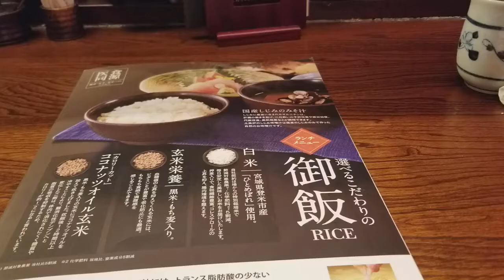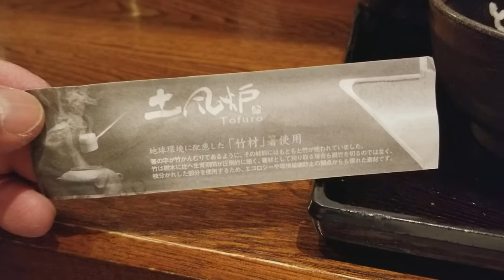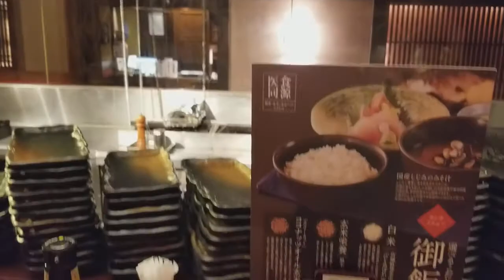4 1 18 ‥ Lunch Time Deep-Fried Chicken Set Meal 昼食 鶏唐揚げ定食 @ Tokyo Japan 東京 日本